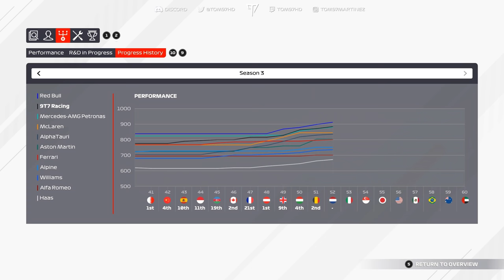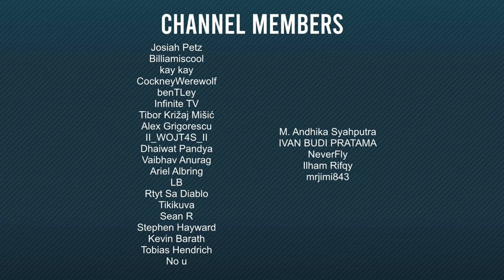SCHWARTZMAN DEBUTS 👀 F1 2021 My Team Career S3 Part 12 (Zandvoort)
Part 12 of my F1 2021 My Team Career takes arrives at Zandvoort for the Dutch Grand Prix, and following on from the accidental firing of Nico Rosberg, Robert Schwartzman arrives for his 9T7 Racing debut!